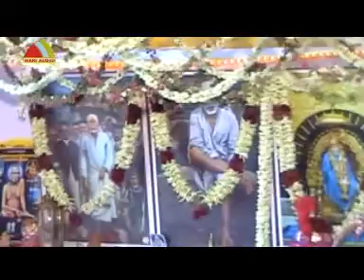sai baba songs of sri sairam malar paatham om sri chakara